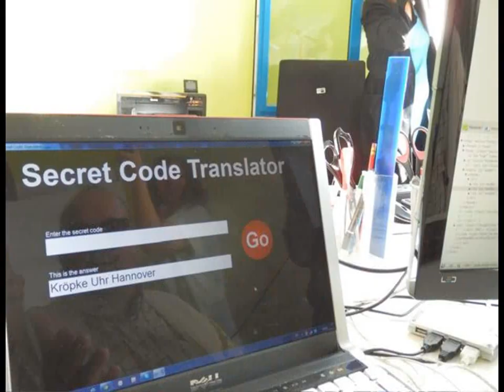Sealand Multiversity kickoff (minitrailer)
On 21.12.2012, the Maya calendar ended. On the very same day, Sealand Multiversity started. Coincidence? Check this out :-)